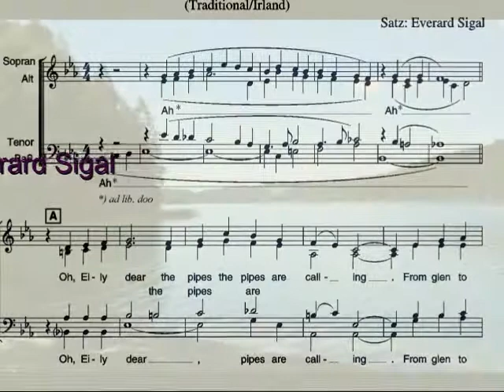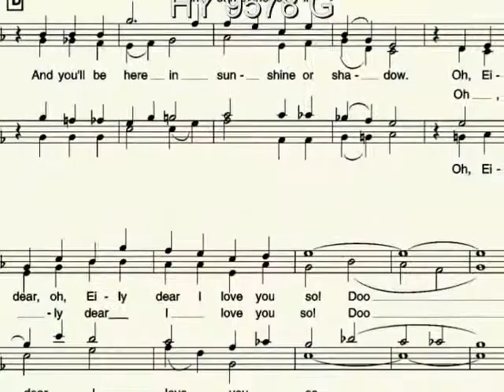Londonderry Air, Danny Boy - irische Volksweise, Gem. Chor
ロンドンデリーエアー、ダニーボーイ
伦敦德里航空，丹尼男孩
런던 데리 에어, 대니 보이
Irisches Volkslied  in einer Fassung für gemischten Chor (SATB)
von Everard Sigal
gesungen von (sung by): Matthew Curtis, Balanced Voices